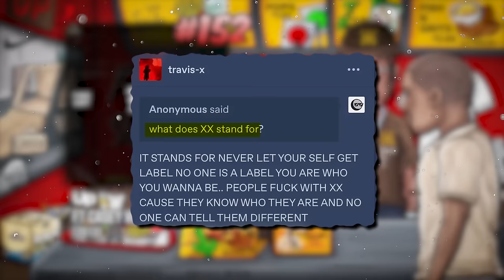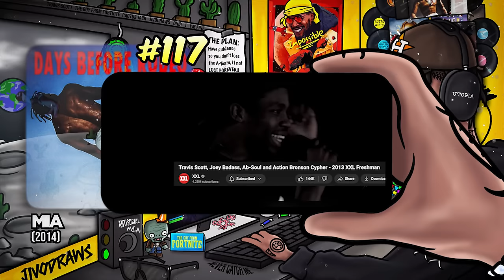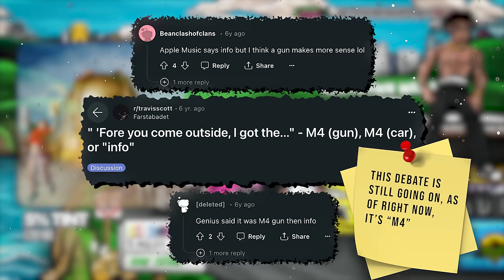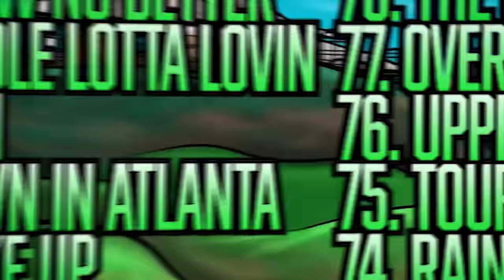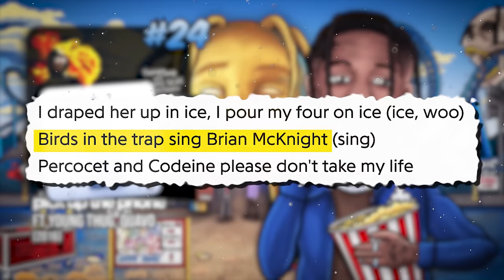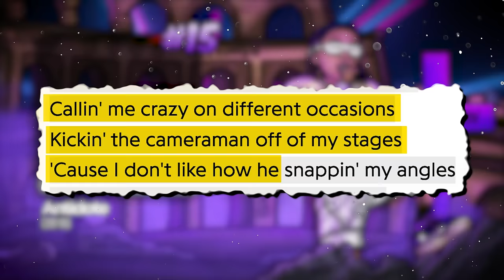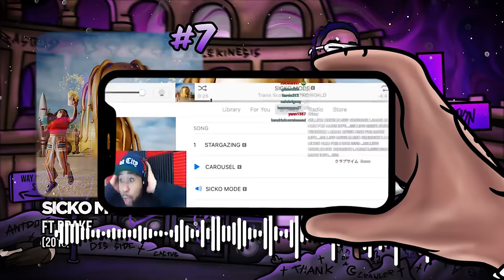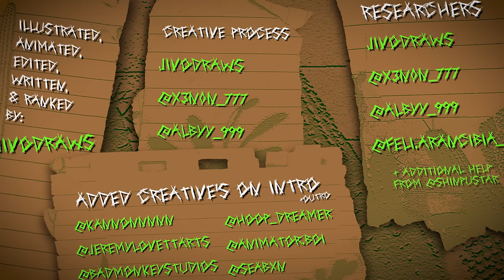Ranking Every Travis Scott Song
I rank every Jacques Bermon Webster II song! From worst to best in my opinion! This is every song from 2012 and up so not just all platforms. 156 to be exact. Let me know your thoughts and opinions down below I'll be sure to get back to as many of you as I can!
JivoDraws RAP MERCH! - All Designs Are Made By Me :)
Official Discord Server! Come talk to me!
Art Gallery & Updates (I'm Very Active)
Credits: (IG Handels)
Written, Ranked, Illustrated, Animated, & Edited:
JivoDraws
Creative Process:
JivoDraws
@ x3n0n_777
@ albyy_999
Researchers:
JivoDraws
@ x3n0n_777
@ albyy_999
@ feli.arancibia_
@ shinpustar
Additional Artists on the intro:
@ kannonnnnn
@ jeremylovettarts
@ badmonkeystudios
@ hoop_dreamer
@ animator.boi
@ seabxn
(This will be tags lol)
Travis Scott is one of the biggest artists in the world who diversified his portfolio with various endorsement deals so that he isn’t only known for his music. You might also know him for the controversies he’s been involved in, or even through his ex spouse kylie jenner who is more widely known than he is.